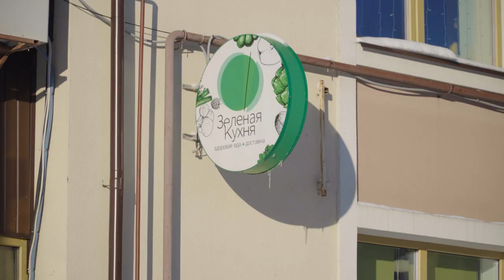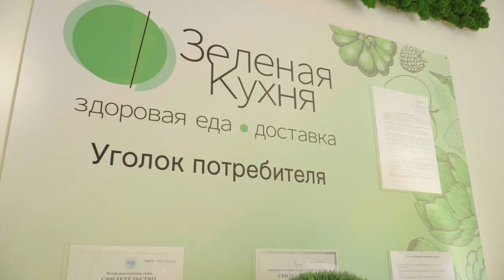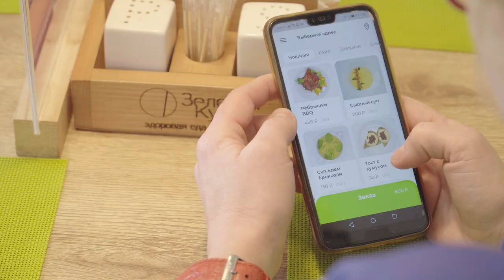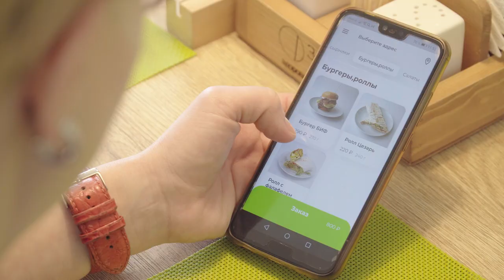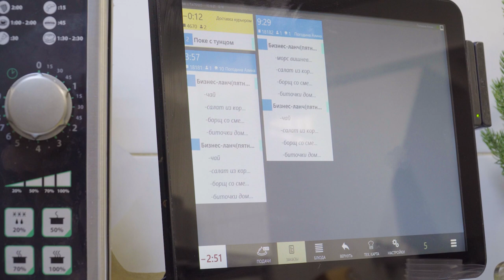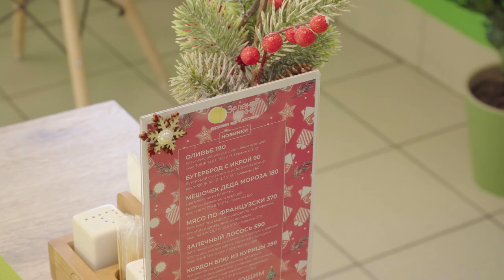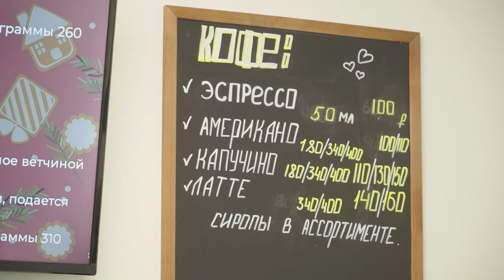В гостях у «Зелёной кухни»